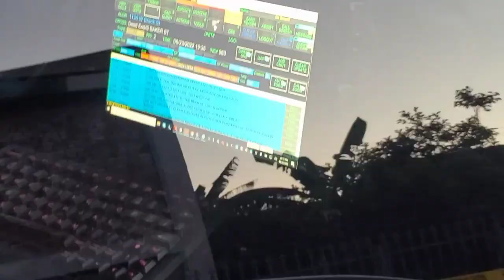Arrested for resisting arrest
Officer R. Nevarez badge#3673 Officer Booth badge#3729